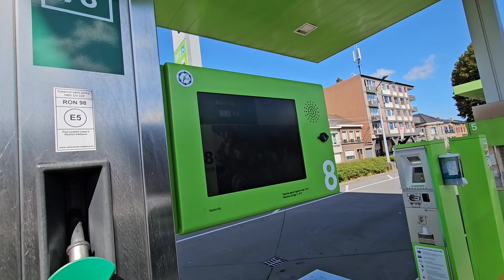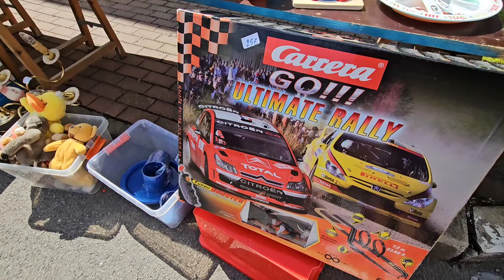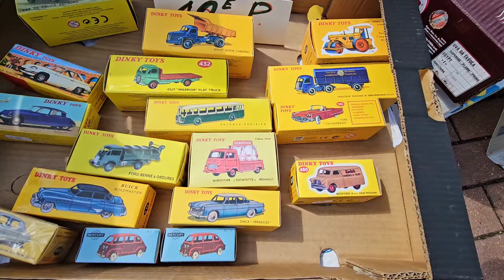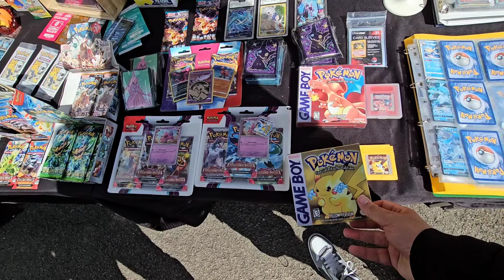BROCANTE JE SUIS DÉÇU 😞 pas de vintage !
je repart à une brocante de heuseux à soumagne.

j'espère trouver toujours de chouette jouet vintage mes c'est pas gagné 😅 oublié pas de ...

liké partager et abonné vous merci

venez me trouvé sur Instagram Mr honhon